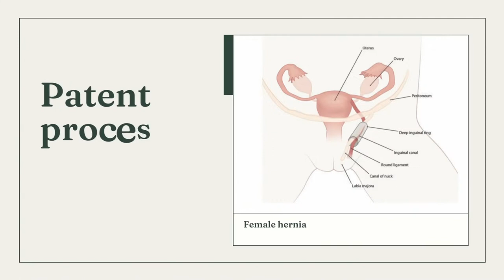A inguinal hernia in a 5 year old girl- Operated by Dr Sampath Herath, consultant paediatric surgeon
A 5 year old girl's inguinal hernia is operated by Dr Sampath Herath, consultant paediatric surgeon in Kandy, Sri Lanka.

Patient had expansile lump while coughing and also discomfort in that area.